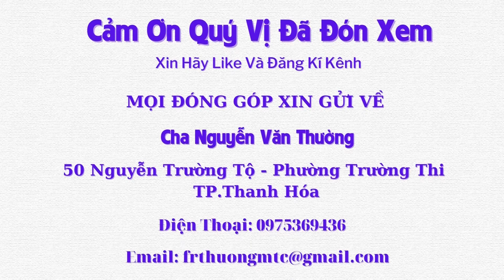Trong Cuộc Sống Vẫn Còn Nhiều Gia Đình Còn Rất Khó Khăn- TẬP 107